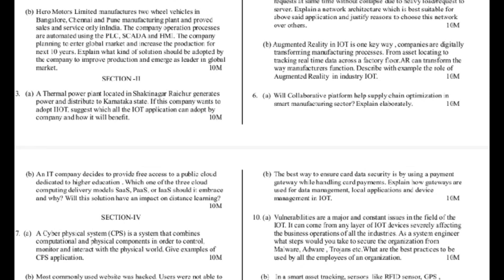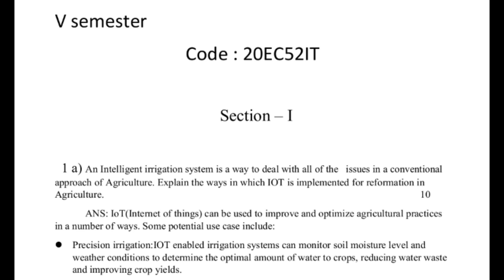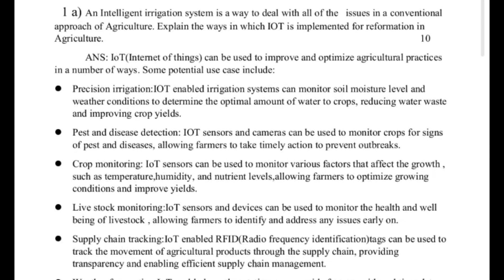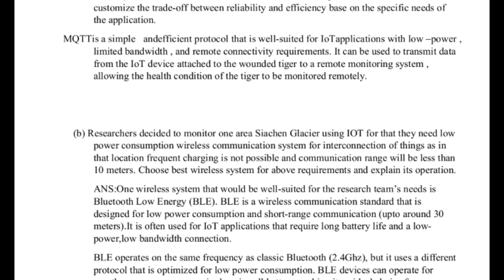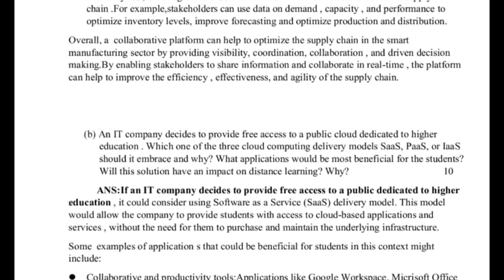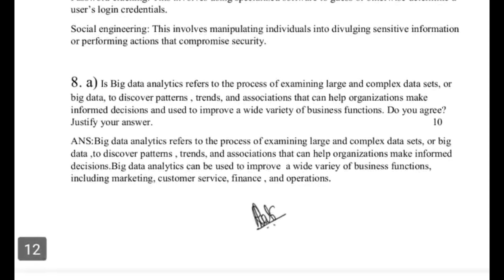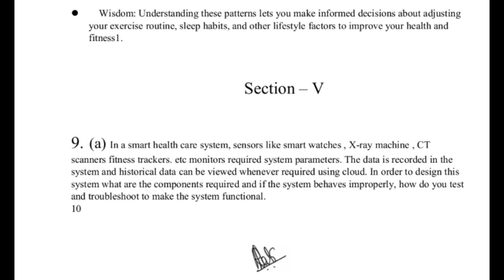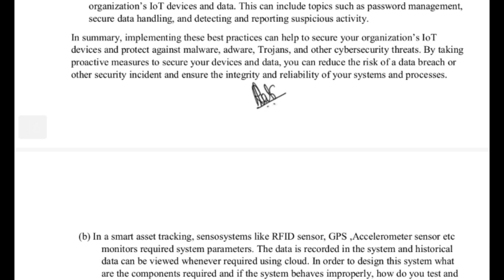IIOT Question paper & Model Answers#IIOT#Industrial Internet of Things#Diploma MakeupExam July2024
This channel includes playlist on⬇️
✔ Indian Constitution
✔ Mini projects